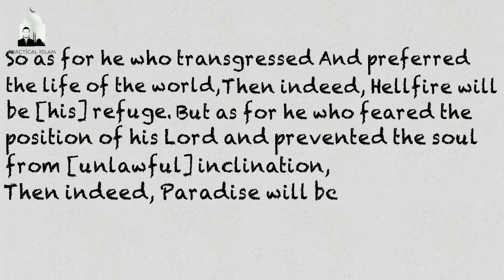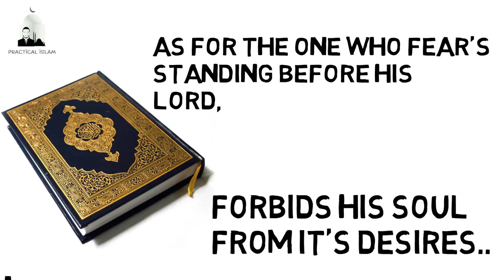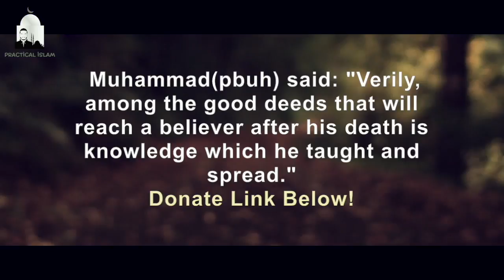HOW TO COMBAT TRAPS OF SATAN - Animated Islamic Video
HOW TO COMBAT TRAPS OF SATAN - Tim Humble Animated Islamic Video

The disbelievers spend to divert people from the path of Allah, We should spend our wealth in the cause of Allah to counter that!

In this Video Muhammad Tim Humble gives us tips and tricks on how to combat the traps of satan, he has many traps which we can easily fall into so we have to beware of the strategies used by shaytaan and put barriers between us and sin so we don't transgress the limits of Allah.
Shaytaan takes advantage of your desires & also your ignorance. Making you say things about Allah which you have no knowledge off, therefore to summarise the video you should increase your knowledge so you can gain more certainty about your religon and increase in faith.
Seeking knowledge is very important in our religon, we can use knowledge to refute the disbelievers who seek to spread misinformation about Allah in order to divert people from the way of Allah, so seek knowledge!
Another tip would be to always pray 5 times a day, this prevents immoral behaviour and sin.